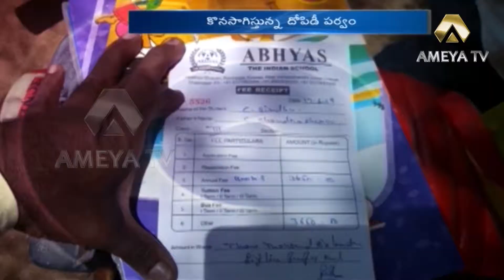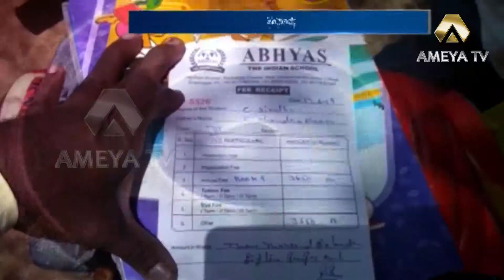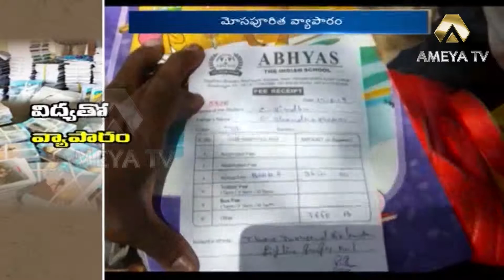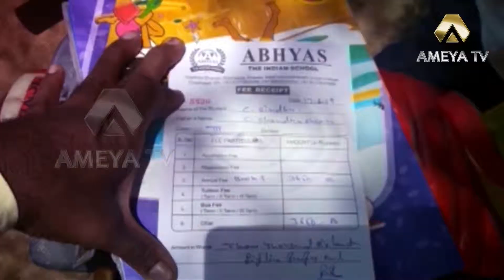Private Schools Loot Parents With Hefty Fees || Special Focus | Ameya tv